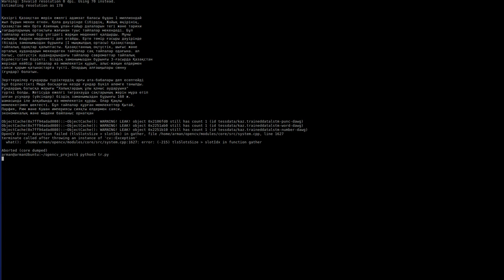Kazakh text detection using OpenCV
Kazakh text detection and translation to English using C++ and OpenCV